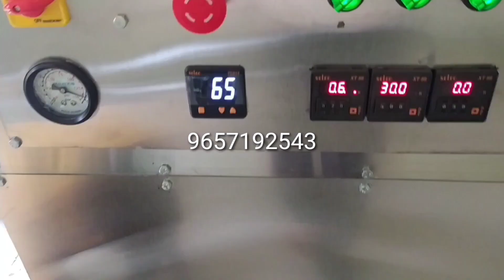garlic peeling machine setup in Mumbai Maharashtra/garlic bulb breaker machine setup in Mumbai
JN INDUSTRIES
mundhwa pune
maharashtra India

we are manufacturer

Automatic garlic peeling machine
Dry garlic peeling machine
garlic peeling machine
garlic peeler

Automatic garlic bulb breaker machine
garlic bulb breaker machine
garlic bulb cutter

Automatic garlic Dryer machine
garlic dryer machine
garlic dryer

Air compressor
piston air compressor
screw air compressor
reciprocating air compressor

Automatic cashew nut processing machinery manufacturer

dehydration machine manufacturer

Tray dryer machine manufacturer

groundnut shelling machine manufacturer

groundnut peanut decoration machine manufacturer

steam boiler machine manufacturer

noodles dryer dryer machine manufacturer